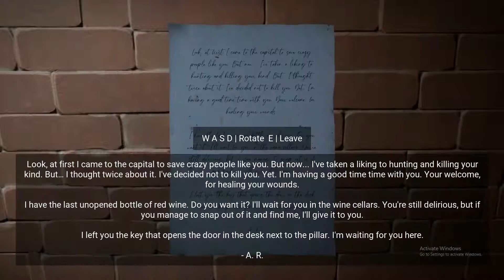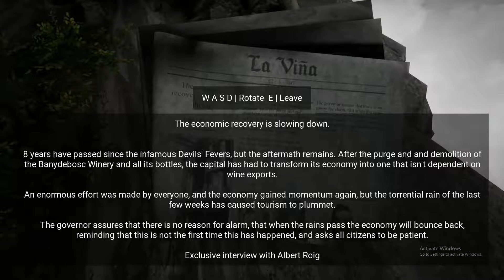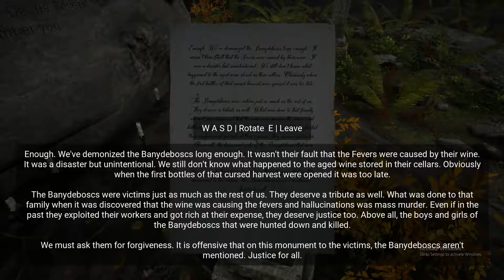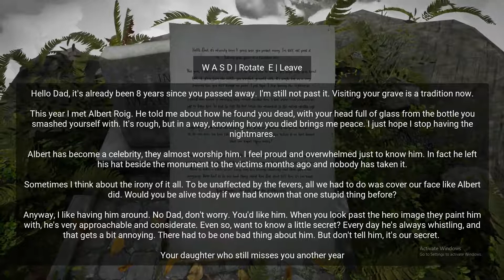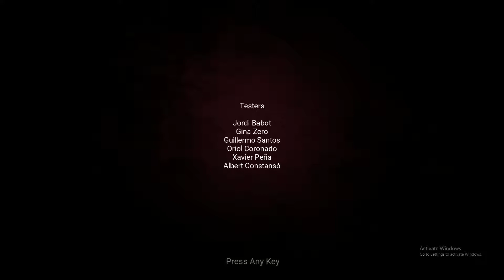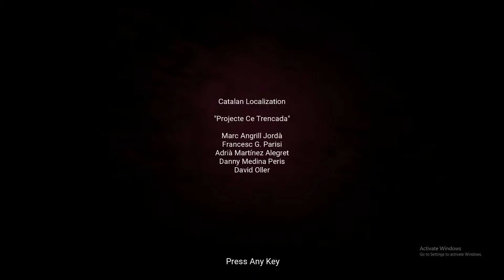Horror Tales The Wine Part 4 The Last Bottle of Wine(October Horror Special Episode 12)